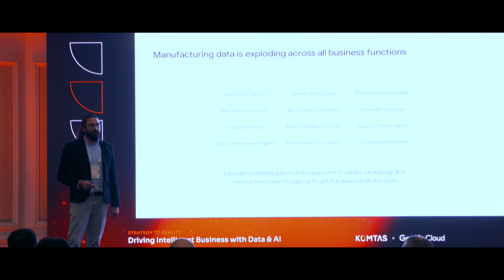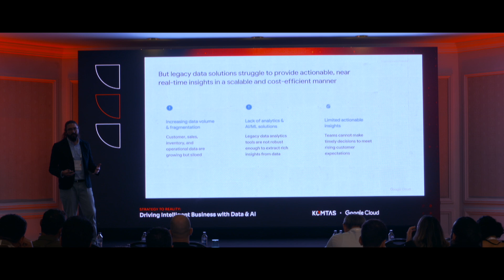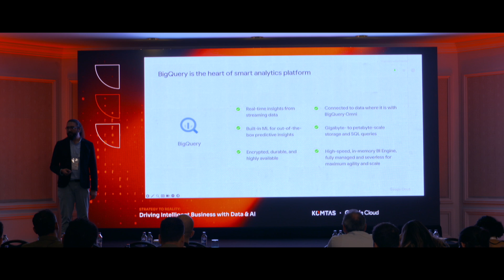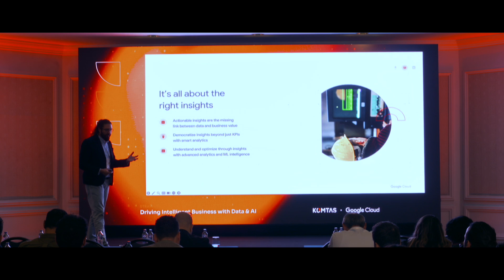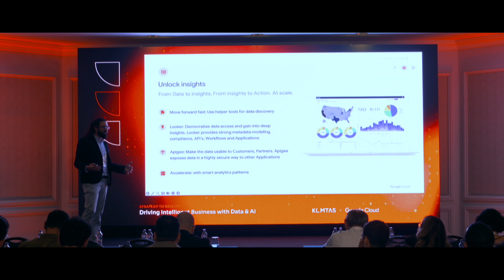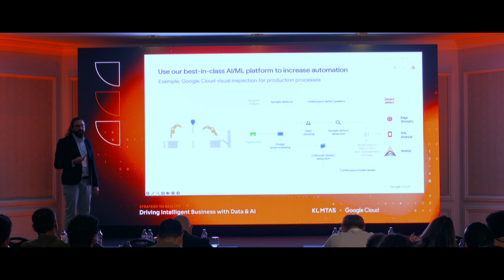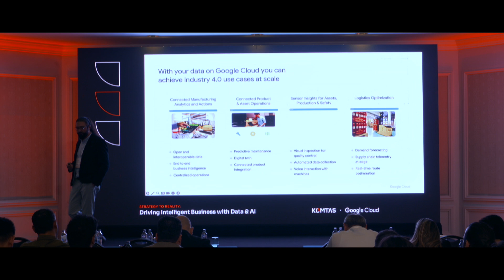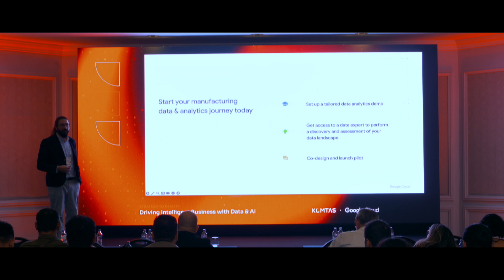Factory360: Nesnelerin İnterneti ve AI Uygulamalarını Hayata Geçirmek | Uçkun Uçkunlar, Analythinx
Bu oturumda, endüstriyel üretim süreçlerini dönüştüren Nesnelerin İnterneti (IoT) ve Yapay Zeka (AI) uygulamalarının gerçek dünyada nasıl hayata geçirildiğini inceleyeceğiz. 'Factory360' yaklaşımıyla, fabrikalarda verimliliği artıran, operasyonları optimize eden ve dijitalleşme yolunda çığır açan IoT ve AI çözümlerini keşfedecek, geleceğin akıllı üretim tesislerine bir adım daha yaklaşacaksınız.